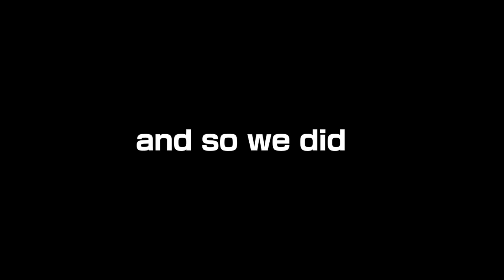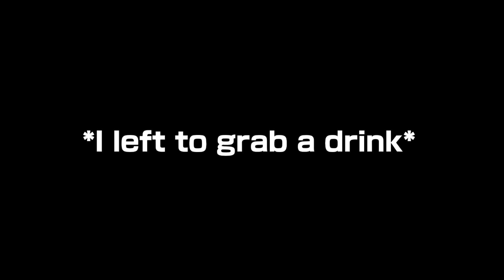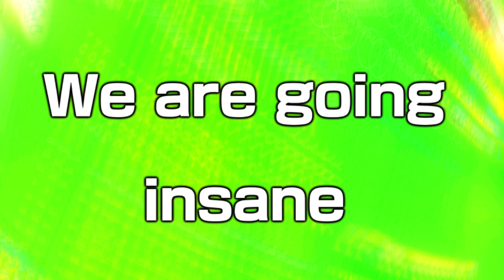Two Idiots Play Nintendo Golf Games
G O L F

More videos coming soon, been busy with boring work stuff.

Go sub to MK: @MKWD64

All games and their music in this video are owned by Nintendo.